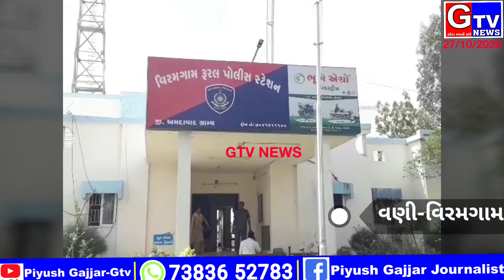વિરમગામ-રૂરલ પોલીસે હાઇવે પરના વણી ગામના પાટીયા પાસે ₹ 17.64 લાખના વિદેશી દારૂના જથ્થો ભરેલ ટ્રક ઝડપ